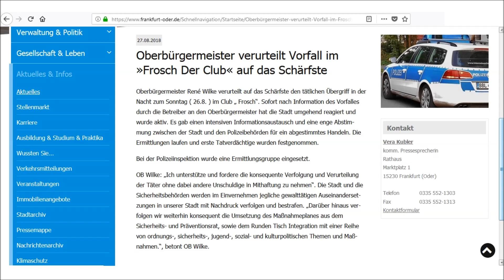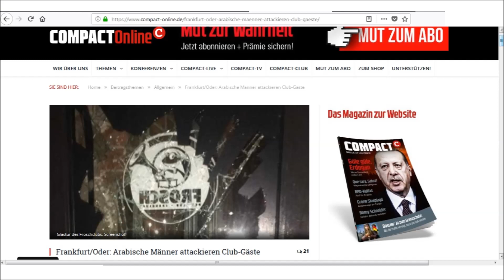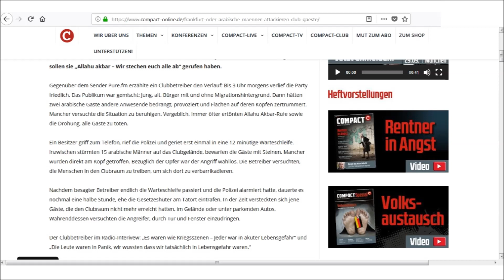Brutaler Club-Überfall in Frankfurt/Oder: „Allah – wir stechen euch alle ab”